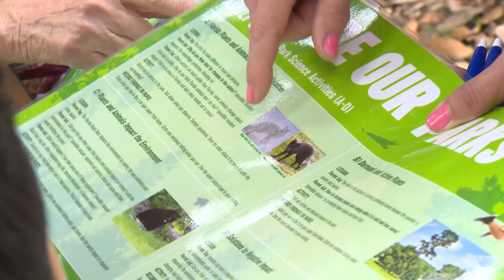OCFL Update | District 2 Explore Our Parks Kick Off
Explore Our Parks guides fourth-and-fifth-grade students and their families through a 30-minute experience of fun exploration of Orange County parks.